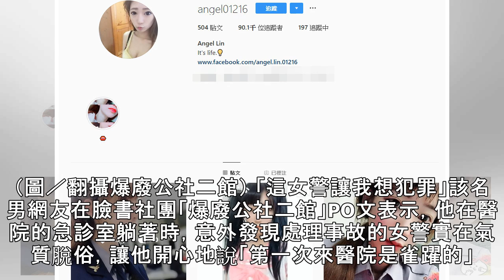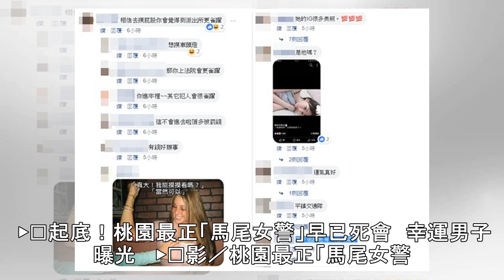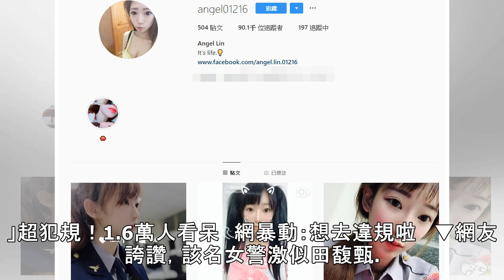影／激似田馥甄！他進醫院驚見「絕美女警」秒戀愛 神人開門網讚爆 | ETtoday新聞雲